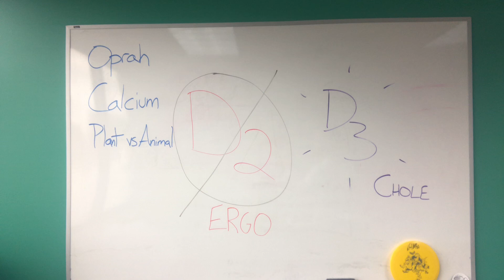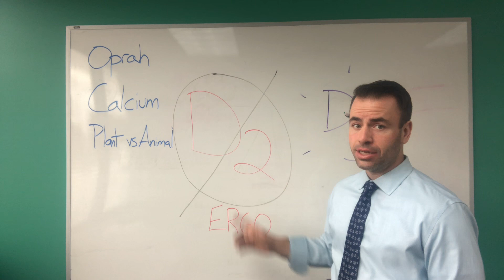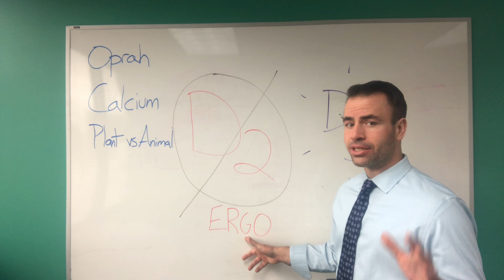Vitamin D: What does it do? Why do I need it? And the bad news about some Vitamin D supplements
There is so much GOOD about Vitamin D.  But what if you got the wrong type!?  In this video, the 4th part of our Year In Nutrition 2019 series, Drew goes over what Vitamin D does, why you need it, and how some Vitamin D is bad for you.
As always, send us those questions, when we get enough we will create a response video. Have a great day!